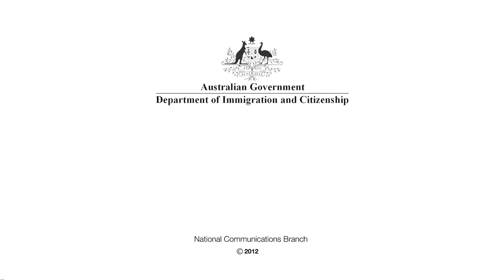CEO Sleepout 2012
Every night, thousands of Australians sleep rough. The Vinnies CEO Sleepout raises millions of dollars annually and this year the acting Secretary of the Department Immigration and Citizenship, Martin Bowles PSM, will be sleeping out on the cold winter streets of Canberra to help raise funds to fight homelessness.